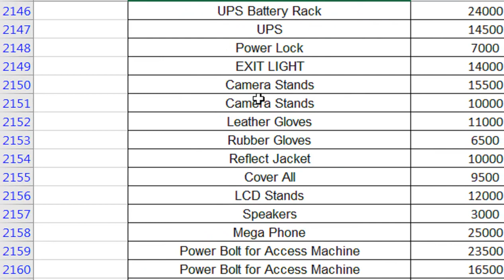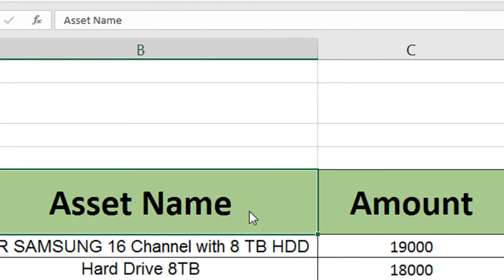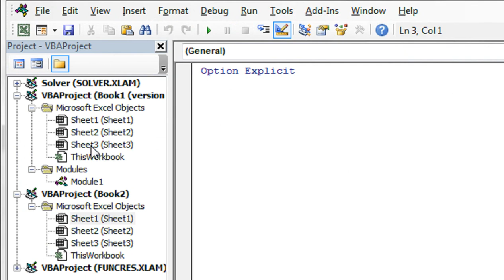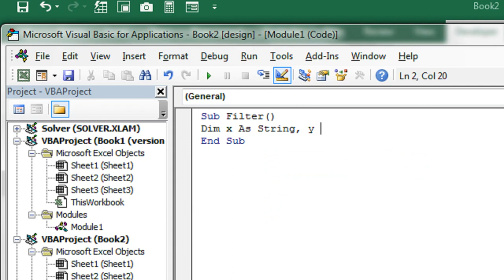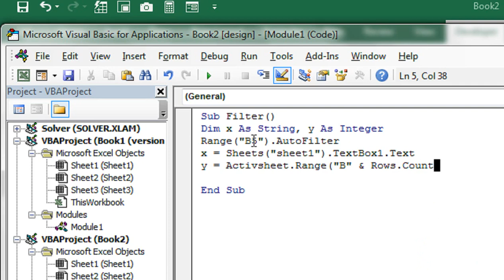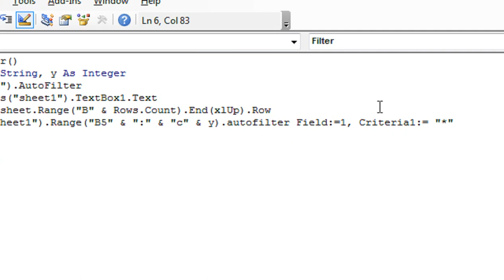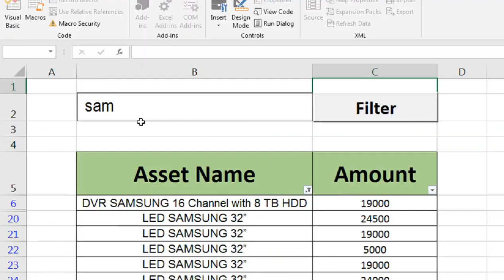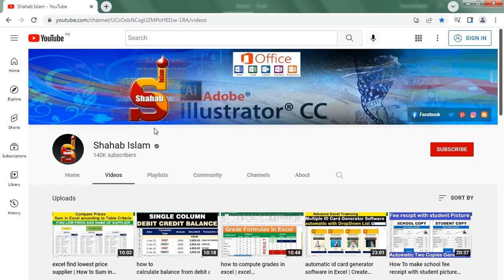how to use advanced filter Button in excel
how to filter cells containing specific text in excel. how to use advanced filter Button  in excel.